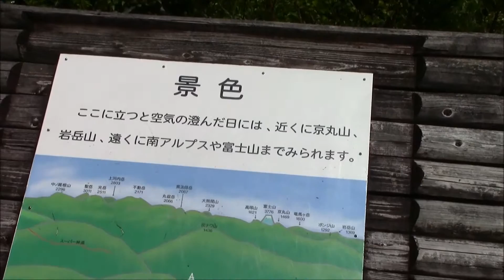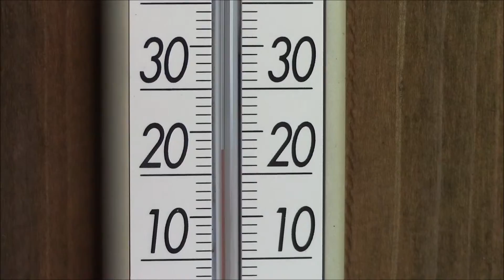静岡県浜松市の竜頭山(1351m)から見下ろす天竜川などの景色Mount Ryuto, Hamamatsu-City, Japan 14/Aug/2015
Situated in Sakuma-Cho, Tenryu-Ward, Hamamatsu-City. Tenryu River can be seen from this observatory at 1351m above sea level. The temperature is only 23 degrees Celcius in the middle of Summer.
静岡県浜松市天竜区佐久間町に位置します。真夏でも気温摂氏２３度。
Cumbre del Monte Ryuto que queda en Sakuma-Cho, Tenryu-Ku, Ciudad de Hamamatsu, Prefectura de Shizuoka, Japón. La temperatura es 23 centígrados en el medio de verano, por la altura de 1351msnm. Se ve el Río Tenryu.
Hamamatsu-City, Shizuoka-Prefecture, Japan 14/August/2015